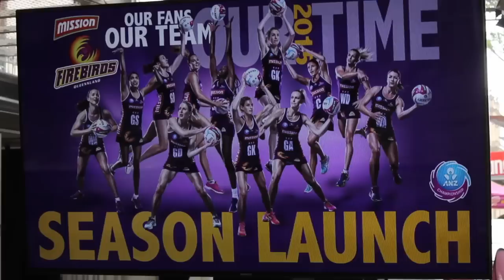Mission Queensland Firebirds 2015 Season Launch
Did you miss the Mission Queensland Firebirds Season Launch yesterday held in the Queen Street Mall? Check out this great video of all the colour and action as the Firebirds turned the city purple!